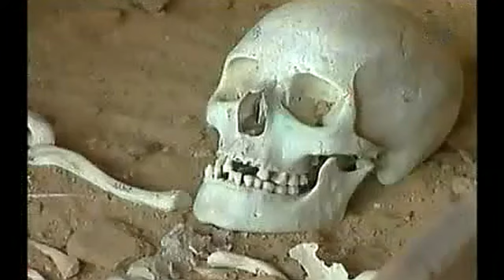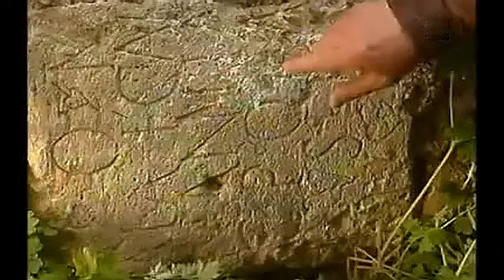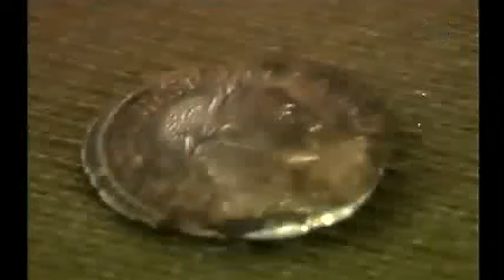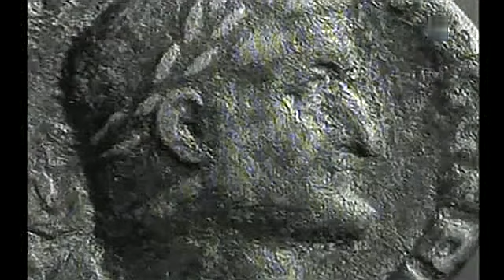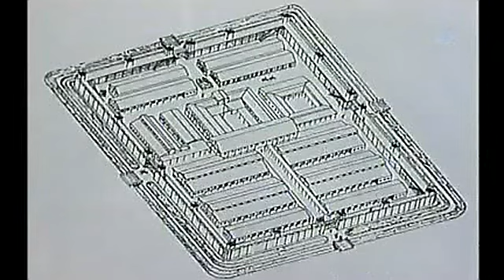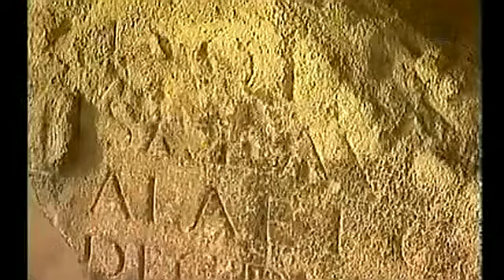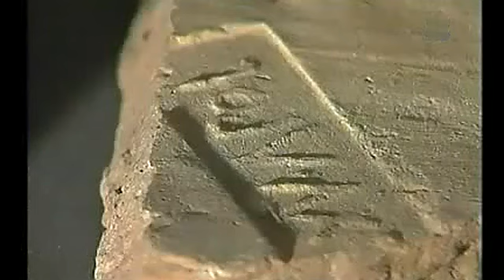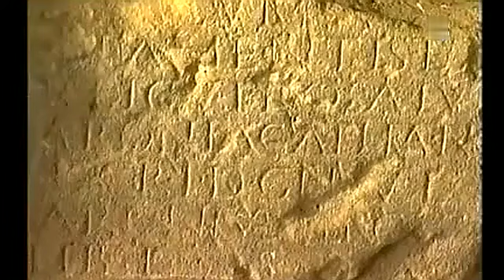P.D. Stratená Gerulata